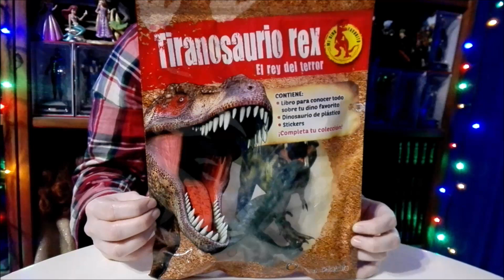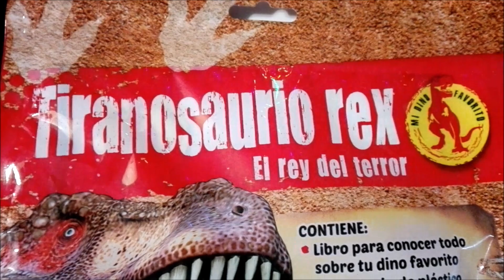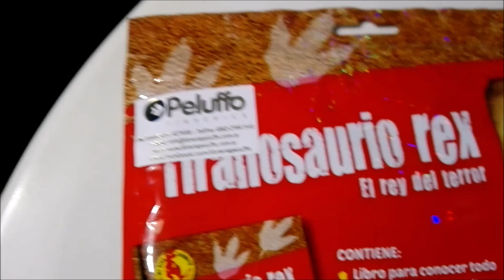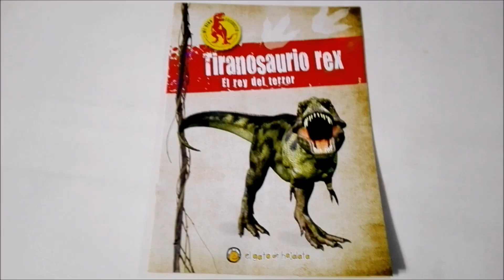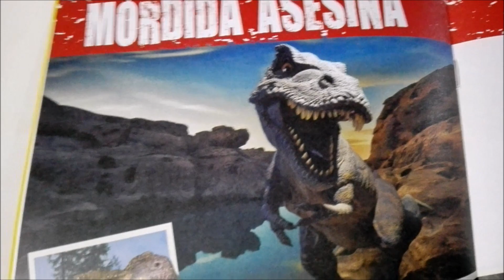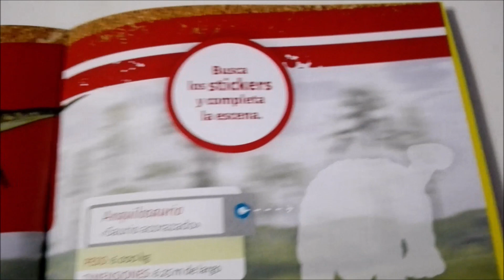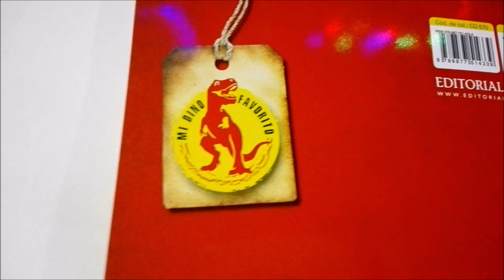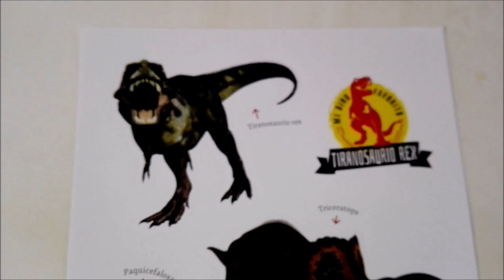Unboxing Tiranosaurio Rex de Colección Mi Dino Favorito de Editorial Guadal con